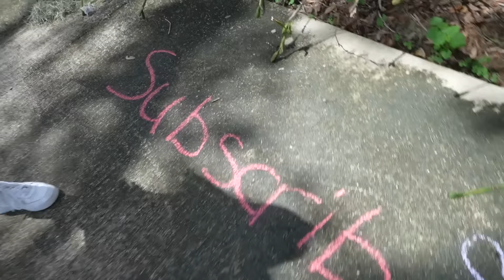100 Summer Activities in 24 HOURS! | Triple Charm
It’s SUMMER AGAIN! We completed 100 of YOUR most extreme, scary and FUN summer activity ideas… in 24 HOURS! *Stick around til the end for a crazy encounter!*